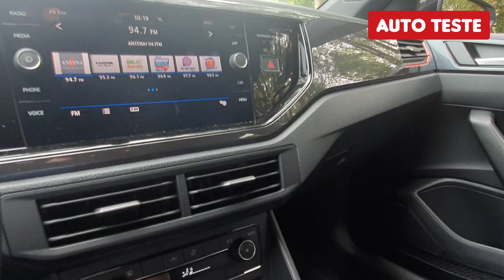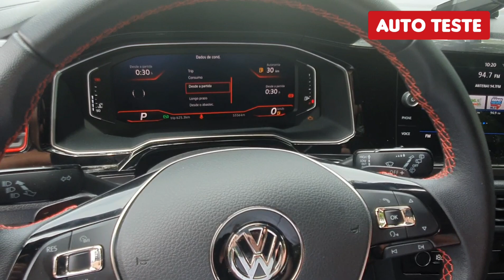VOLKSWAGEN POLO GTS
Avaliamos a versão mais apimentada do Polo, a GTS que custa R$ 112 mil. Essa sigla foi utilizada no Brasil primeiramente no Passat e posteriormente no Gol, fazendo muito sucesso na década de 80 remetendo as versões esportivas.
O Polo GTS vem com essa mesma característica, com uma suspensão recalibrada e motorização já conhecida dos Volkswagen, motor 1.4 TSI flex de 150 cv de potência e 25,5 kgfm de torque. Atinge 207 Km/h e acelera de 0 a 100 km/h em apenas 8,4 segundos.